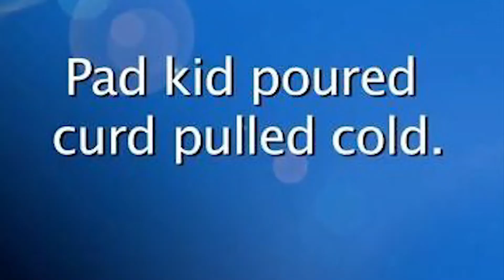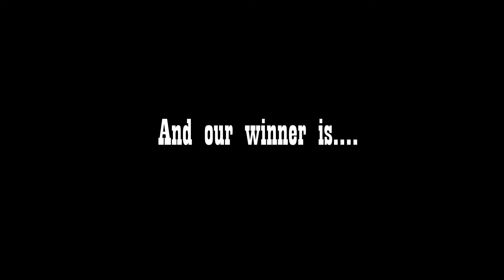Greve Tongue Twister Challenge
The guys at Greve are back with another exciting challenge! Check out Greve Sales Professionals Zac Shy and Mike Butler go alongside Guaranteed Auto Sales and Leasing Consultants Mason Webster and Jon Finn in a quest to take on the "World's Hardest Tongue Twister" (as determined by MIT)! Feel free to send and share with us your attempts! NOTE: Some iterations swap out the word "cold" for "cod"!